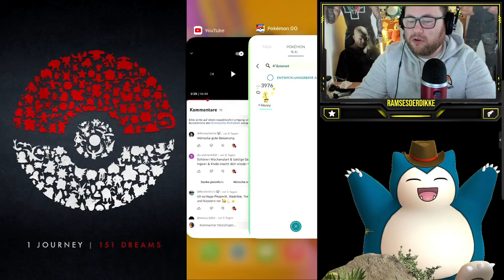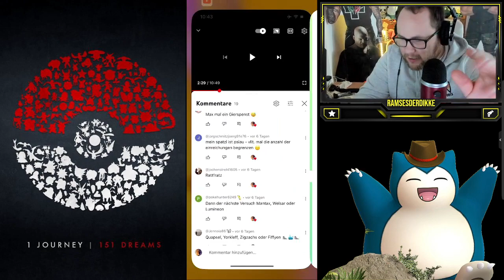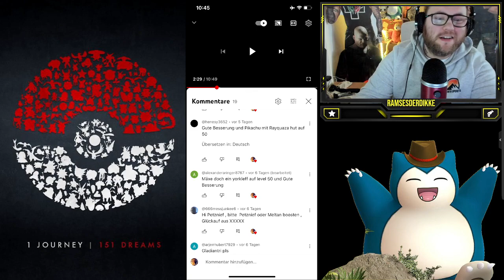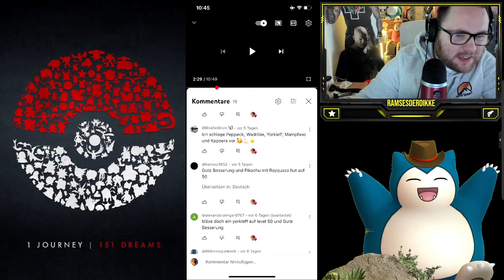MAXOUT MONDAY : 100% Monetigo LVL 50 + Zuschauerwünsche | Pokémon GO Deutsch # 2380